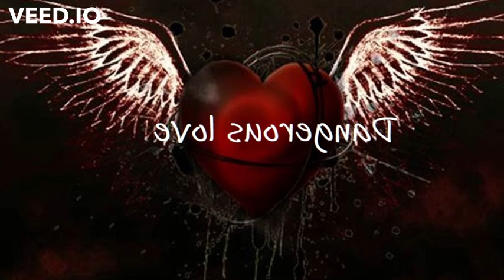'Dangerous love'(UK drill beat)/prod by me x yoshi